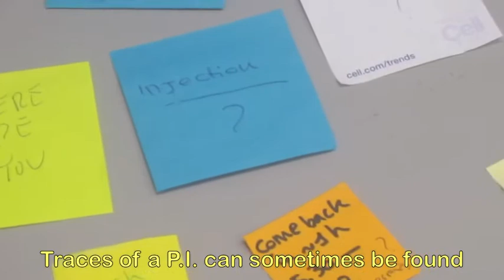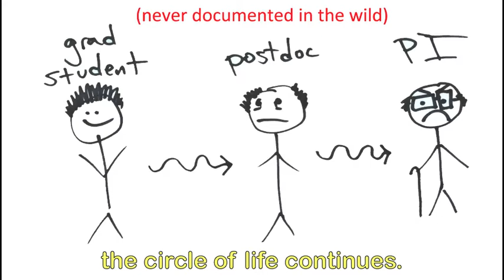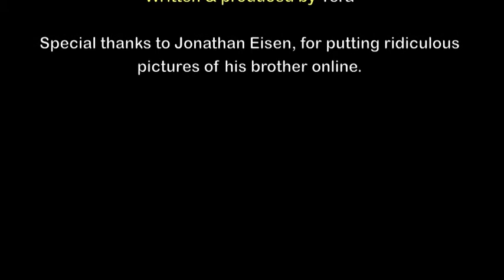Leaders of the Pack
MCB Follies 2012, Nature documentary about principal investigators (PIs)